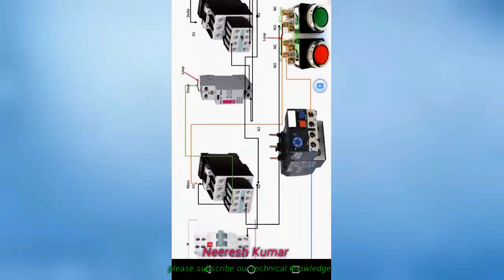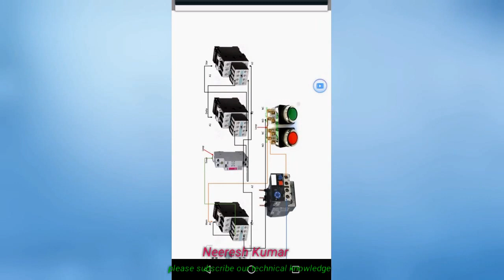Star Delta control wiring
Easy star delta control wiring. You can make very easily... Keep learning

Other Queries Solved
1) star-delta concept
2) star delta starter control circuit
3) star delta motor connection
4) Basic electrical knowledge
5) electrician theory
6) electrical fresher job knowledge
7) electrical video in Hindi
8) star-delta panel repairing
9) Star Delta in Hindi